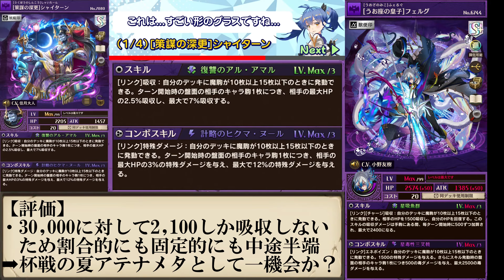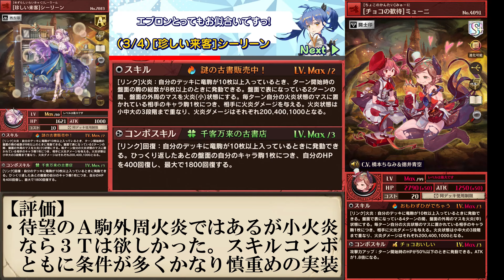【逆転オセロニア】徹底考察！オセロニア探求✨箸休めイベントかと思いきやまさかの強キャラ登場！？カップ戦を頑張りたい方は『モルジ』と次期イベントで復刻すると思われる『夏アテナ』を確保せよ！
【その他オススメの動画】

今回のサムネの元ネタは『断裁分離のクライムエッジ』
ハサミ系アニメの１つ。なかなかに不思議なアニメでした(。-`ω-)

その他イラストや背景はこちらを使っております。

Ｘ(旧Twitter)で配信や動画情報を更新しています。
こちらもよろしくお願いします(`･ω･´)ゞ